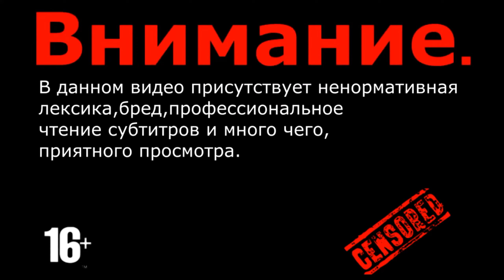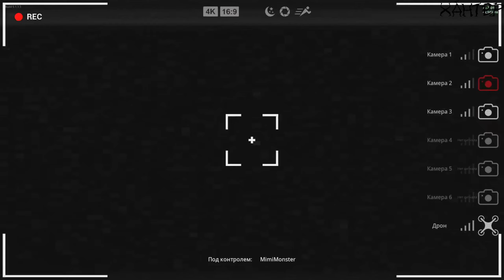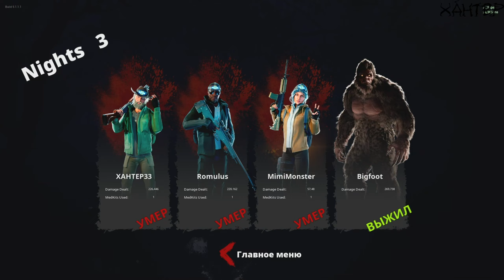BIGFOOT | ТРОЕ ПРОТИВ ЙЕТИ